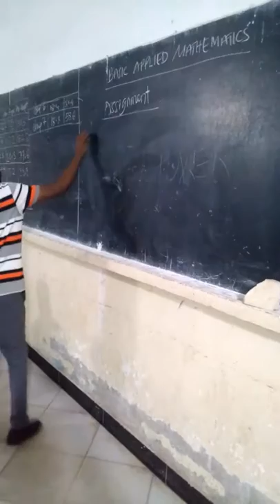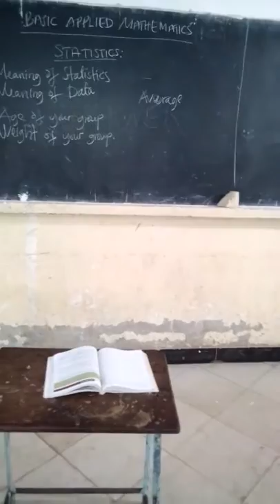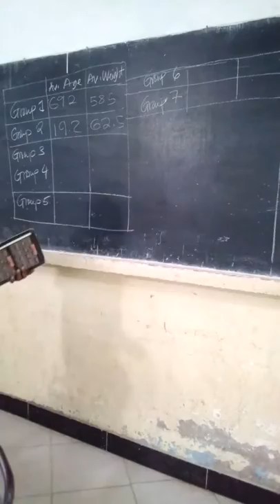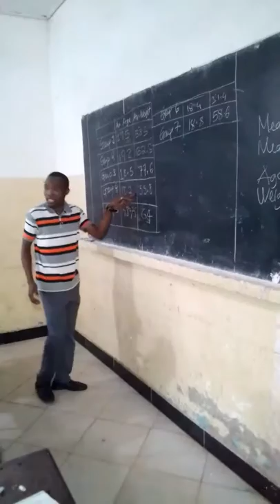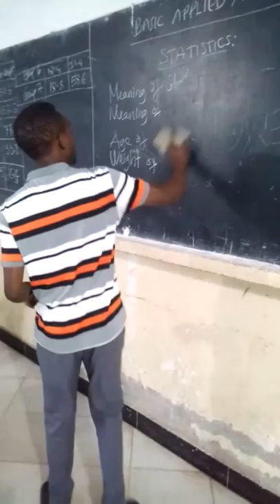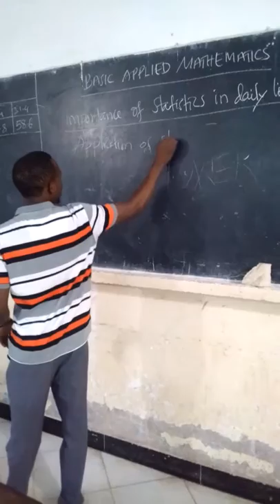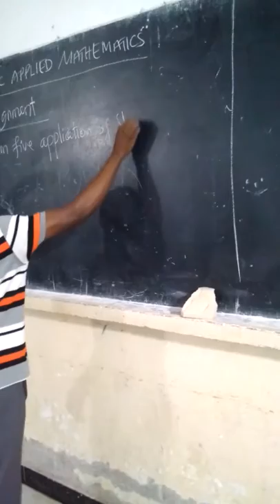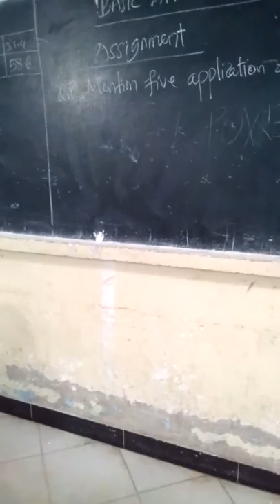LMS Facilitation by MUDI